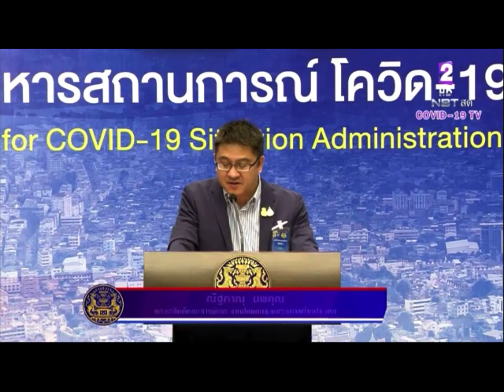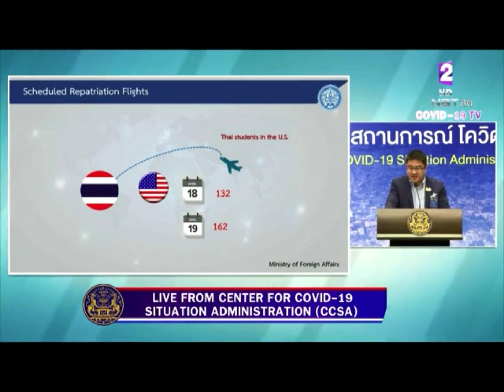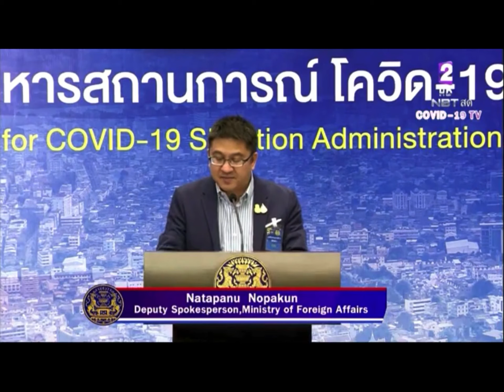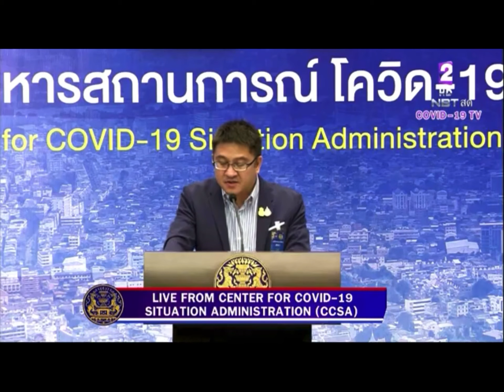Covid-19 Daily Briefing in English: April 18, 2020 by CCSA Thailand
April 18, 2020. An update from the Thai government regarding Thailand’s COVID19 situation. reporting from the Center for COVID-19 Situation Administration ( CCSA ) at Government House Speaker : Mr . Natapanu Nopakun Deputy Director-General of the Department of Information and Deputy Spokesperson of the Ministry of Foreign Affairs
Credit: full credit to Live NBT2HD Facebook live
This video is just uploaded as a purpose of awareness and information about the Covid19 ituation in Thailand for foreigners who live in Thailand